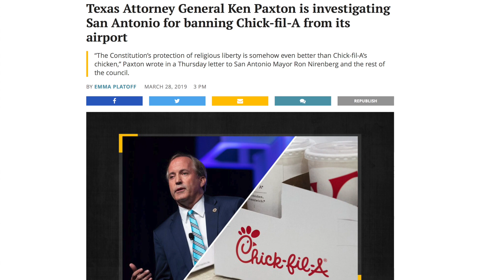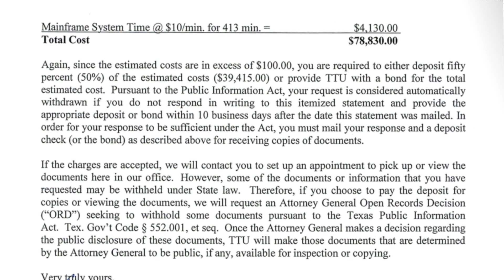Who's The Real Chicken?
The Texas Attorney General rightly defends Chick-fil-A, but it's time to poop on his parade.